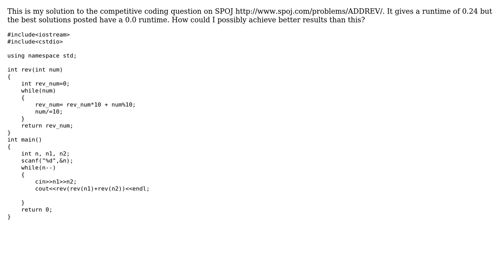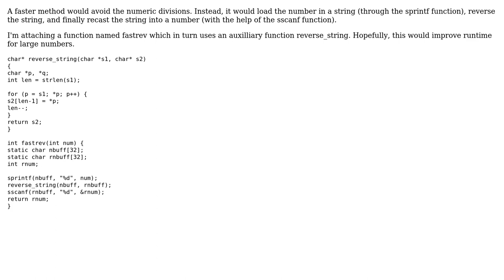Code Review: Adding reversed numbers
With thanks & praise to God, and with thanks to the many people who have made this project possible! | Content (except music & images) licensed under CC BY-SA | Music | Images & others | With thanks to user kSureja user Jamal user Debasis and the Stack Exchange Network Trademarks are property of their respective owners. You are responsible for your own actions.